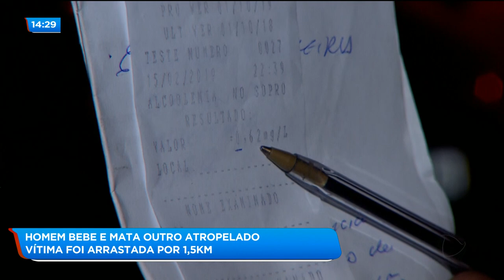HOMEM BEBE E MATA OUTRO ATROPELADO: VÍTIMA FOI ARRASTADA POR 1,5KM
Um motorista bêbado atropelou e matou um homem na noite de ontem no Papillon Park. A vítima foi arrastada por um quilômetro e meio.